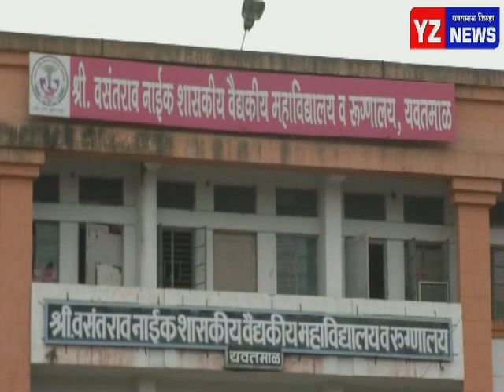तीन कोरोनाबाधित रुग्णांचा मृत्यू तर ५० जण नव्याने पॉझिटिव्ह